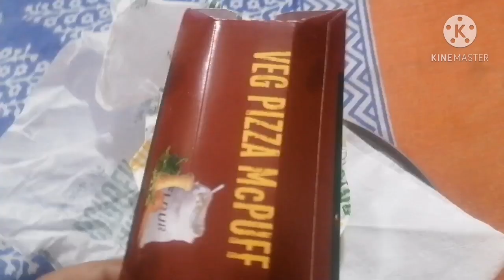Real fun with😁😁 friend Block 1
Himansh gaming YT